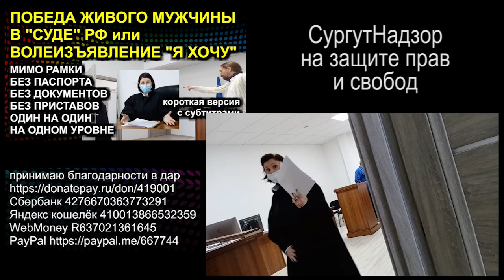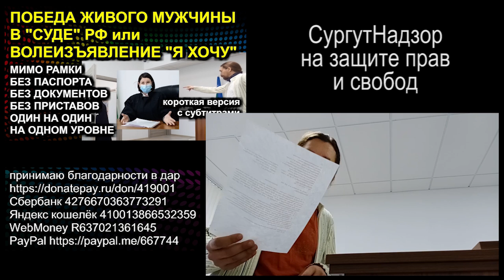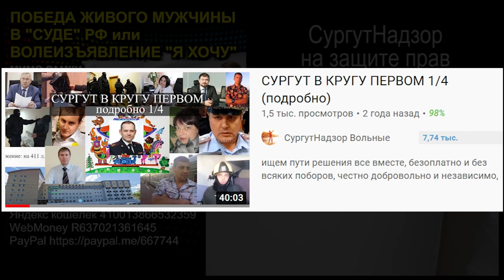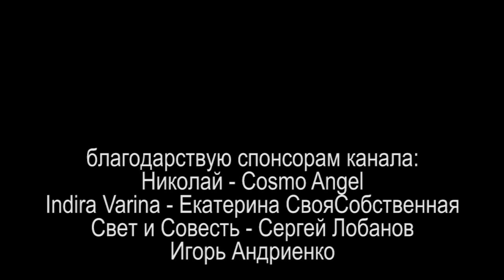СОБЫТИЯ ОПРЕДЕЛЯЮТ ВРЕМЯ или ТЕРМИНАТОРЫ УШЕЙ 2021.03.18 Сургут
живым словом останавливаю очередного терминатора ушей с пулемётом Гатлинга и разъясняю о запланированных уроках на 300 лет

на ты или на вы?

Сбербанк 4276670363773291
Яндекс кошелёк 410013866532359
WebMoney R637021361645